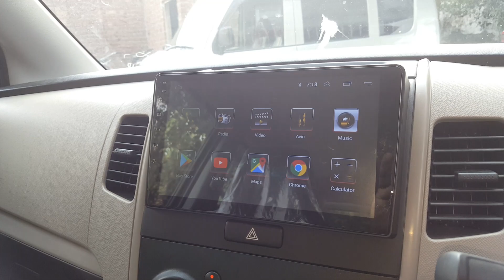Suzuki WagonR VXR Power Window and Modification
Suzuki WagonR VXR power window with Japanese motors and switches with one year warranty and chrome Accessories and modification at ZAcars.pk
Also we are providing Power Windows , Power Steering , Power Mirrors and HID's also all Cars accessories and modifications,
Also All Cars Fiber Plastic Body Kits Available At ZAcars.pk
Address: 4/C Awan-e-Mushriq Near Shell Petrol Pump, Montgomery Road Lahore, Pakistan.